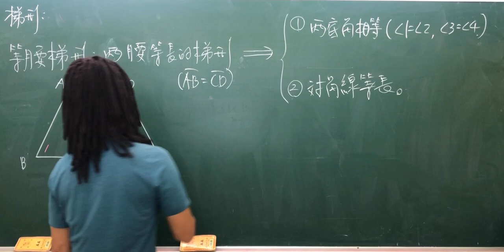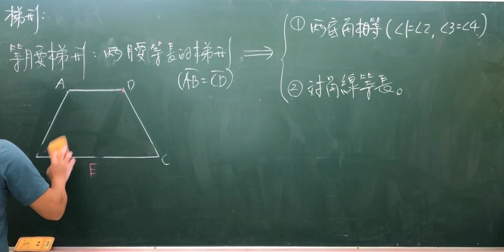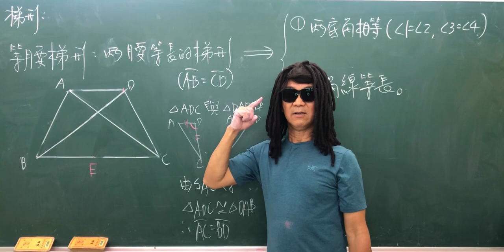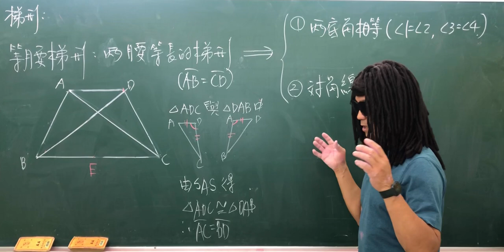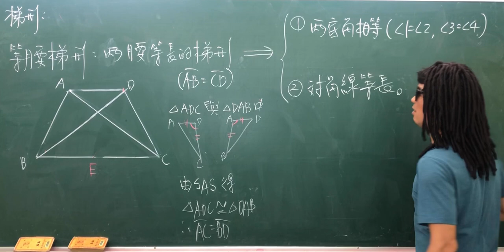14等腰梯形性質證明